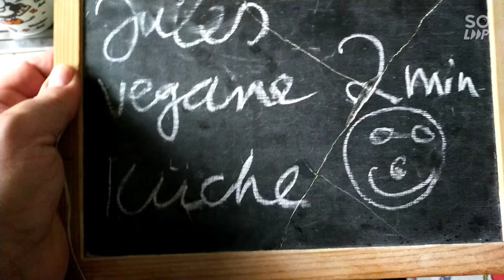Jules vegane 2 min. Küche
Gefüllte Pak Choi mit Beilagen